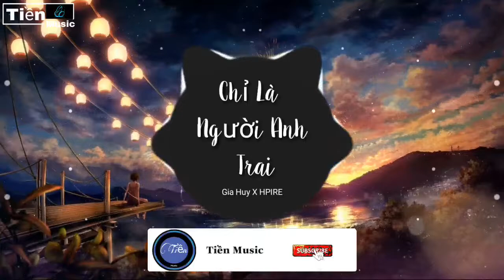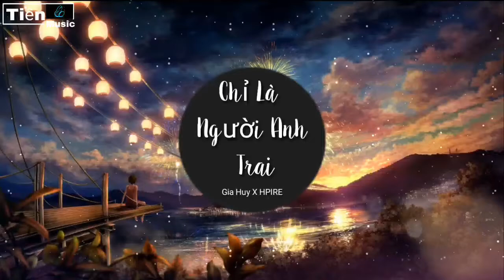Chỉ Là Người Anh Trai - (Gia Huy X HPIRE) Tiền Music | Nhạc Trẻ Remix Nghe Cực Đã Hay Nhất